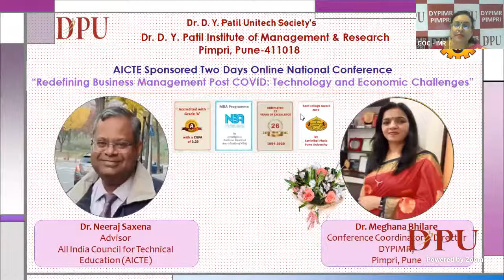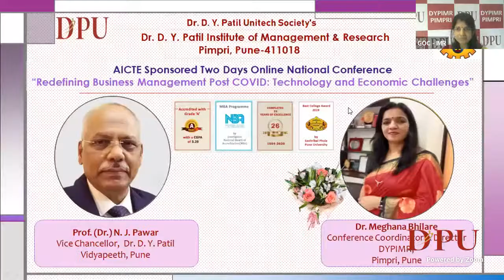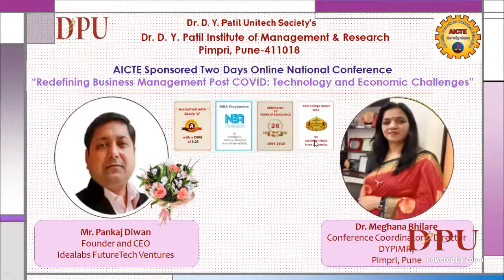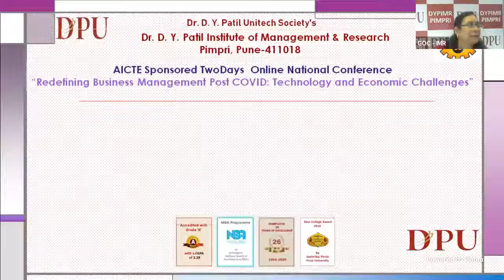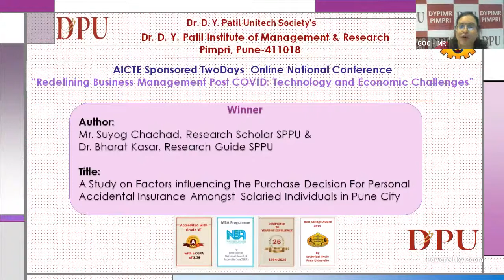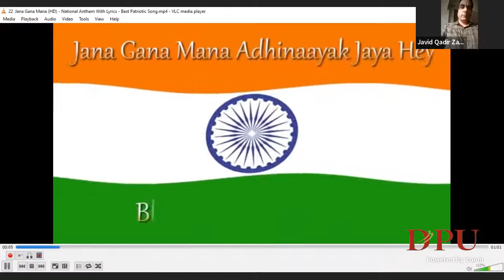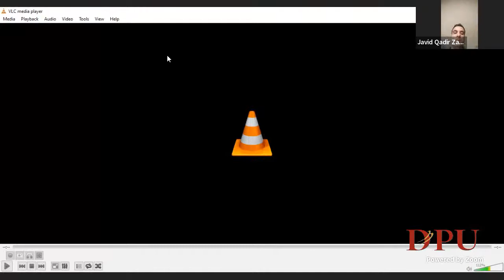Day 2 National Conference on Redefining Business Mgmt Post COVID: Technology & Economic Challenge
Dr. D. Y. Patil Institute of Management & Research (DYPIMR), Pimpri, Pune is a premier Management Institute affiliated to Savitribai Phule Pune University, Pune (SPPU) & recognized by AICTE, New Delhi to offer MBA, MCA and MBA in Digital Marketing. The Institute integrates knowledge, research, industry experience, and international exposure to offer comprehensive management programs for the last 27 years.

DYPIMR Pune has been accorded an “A” grade by National Assessment and Accreditation Council (NAAC). The Institute has also received re-accreditation by the National Board of Accreditation (NBA). DYPIMR is the recipient of the Best College Award from SPPU.

DYPIMR is hosting AICTE sponsored National Conference on “Redefining Business Management Post COVID: Technology and Economic Challenges” on 18th  and 19th  February 2022 under the GOC Scheme to address the impact of Covid-19 on the world of work and deliberate on how to build a better future post-pandemic. This conference will provide an ideal platform to researchers to share their views and experiences in various disciplines of Technology and Management. It will also give an opportunity to meet domain experts and other scholars to create a broad network with participants from various institutions across the globe.

IMPORTANT DATES:
Abstract Submission: 31st January, 2022
Acceptance of Paper:  05th February, 2022
Final Paper Submission: 10th February, 2022
Last Date for Registration: 10th February, 2022

 Publication Opportunity:
All accepted papers will be published in the conference proceedings with ISBN No.
Selected papers will be published in UGC Care listed journals.
*Publication charges will be applicable to the author(s) at actual.
Kindly Note that the Mode of Conference is Online